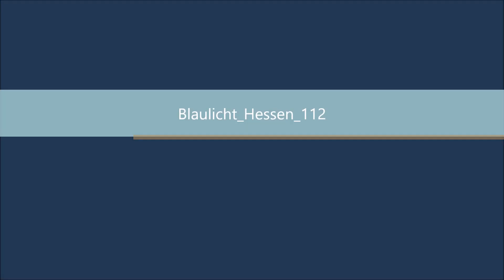[Lagerhallenbrand+ Neues MLF] Abschluss Übung der Jugendfeuerwehr Dreieich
In diesem Video sieht man die Einsatzfahrten der Jugendfeuerwehr Dreieich zu der Jährlichen Abschluss Übung. Gemeldet war eine Brennende Lagerhalle bei den Stadtwerken Dreieich.

Mit dabei war auch das Nagelneue MLF der Feuerwehr Dreieich Offenthal.

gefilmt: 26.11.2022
Kamera: Sony FDR AX 53 /ME

* Die Videos richten sich nicht auf irgendwelche zu sehende Einsatzkräfte oder Zivilpersonen sondern lediglich auf die zu sehenden Fahrzeuge ! §23 KunstUrhG